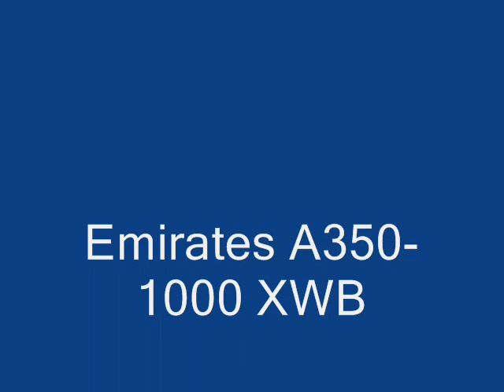Emirates A350-1000 XWB PLEASE WATCH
an fsx video of an emirates a350-1000 xwb PLEASE WATCH be free to comment